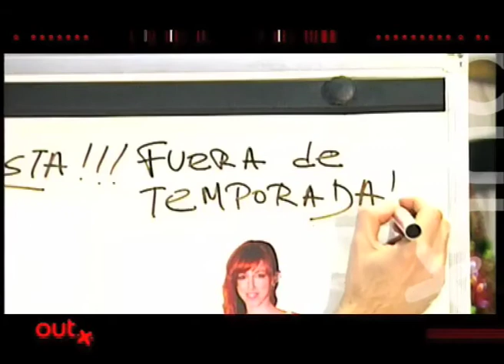In & Out by Jorge Ibañez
El diseñador Jorge Ibañez define los In y los Out de la semana de las famosas argentinas.